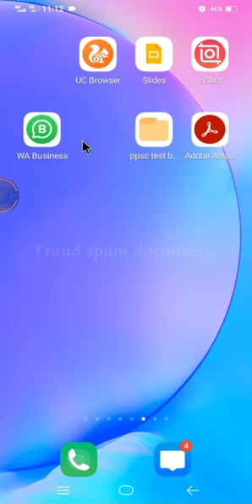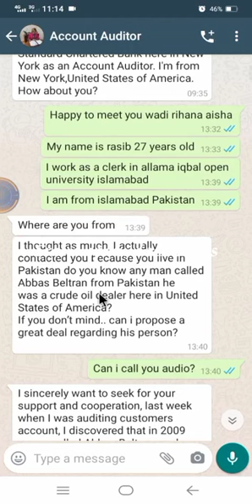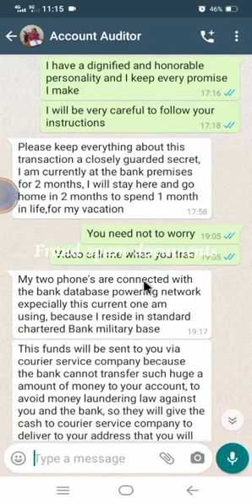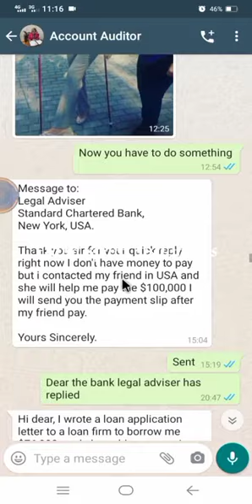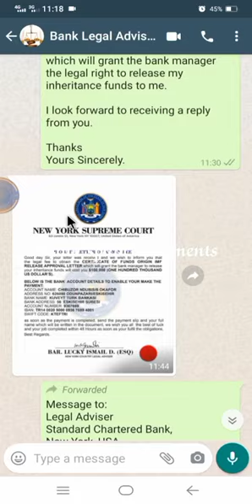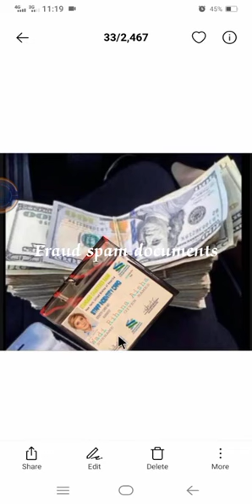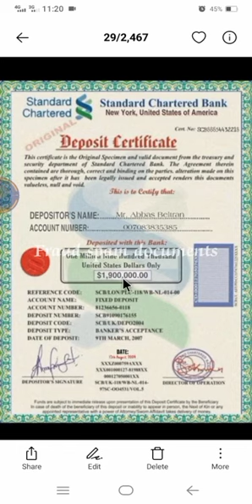standard chartered bank ford